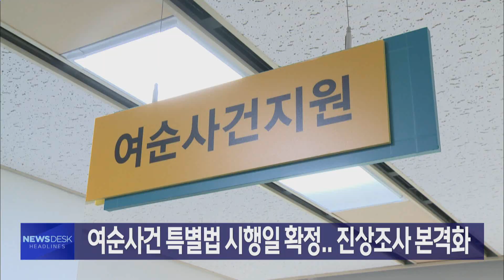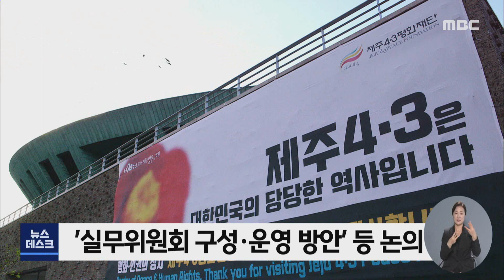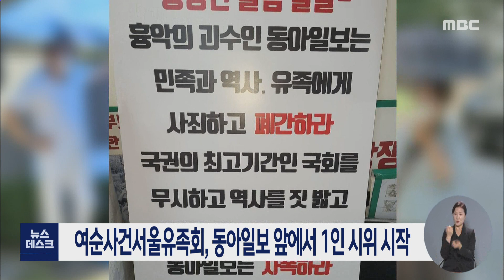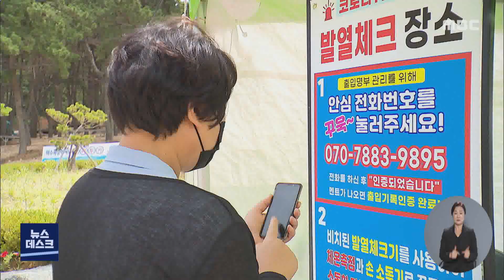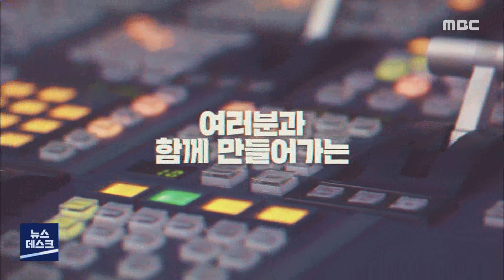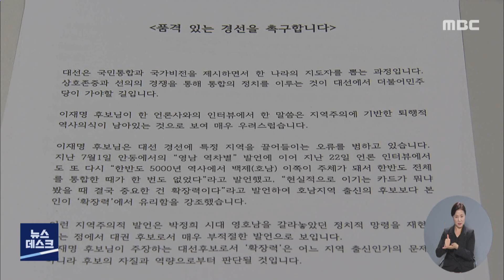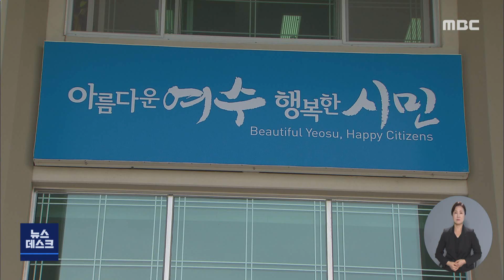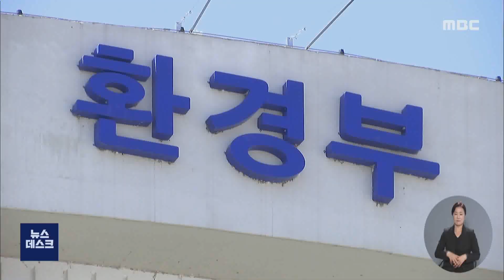[뉴스데스크] 다시보기 (21/07/26/월)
여수시, 코로나19 확진 확산세 지속...긴급 이동멈춤
전라남도, 내일부터 사회적 거리두기 3단계 격상
진상조사 준비 본격화..."남은 6개월 충실해야" - R
여수유족회, 평화와 인권의 상징 도시 조성 제안
여순사건서울유족회, 동아일보 앞에서 1인 시위 시작
해수욕장 속속 개장..'와도 걱정 안와도 걱정' - R
고흥군, 지난 집중호우 피해 농작물 복구비 지원
1대 운송에 몇 천원.. "현행법이 불법 불러" - R
'백제 발언' 충돌..."선 넘은 공방 멈춰라" - R
여수 웅천택지 정산금 소송 패소.. 195억 지급 판결
생활속 유해물질 노출 최소화 대책 마련 촉구
여수시, 동네수퍼 2곳에 스마트수퍼 전환 지원 //